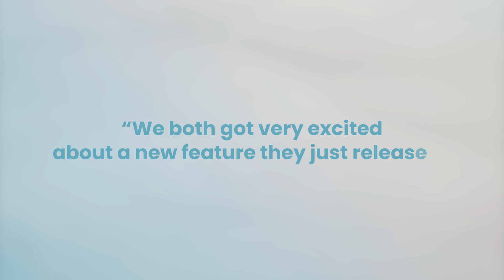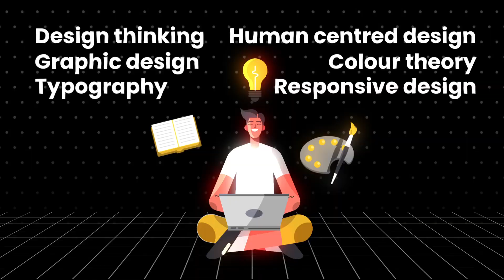Figma Won't Make You a Better Designer: Here's What Will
Explore the real value of Figma beyond its features. We discuss its role in solving design problems and enhancing communication with stakeholders. Dive into a discussion that redefines using Figma, emphasising efficiency, problem-solving, and foundational design principles.

00:00 Intro
00:49 It's more than just the features Figma has
01:17 Figma won't make you a better designer
01:45 Figma's real purpose
02:38 It's all about the efficiency
03:11 Communicating Design with Clarity and Purpose
03:46 Summary